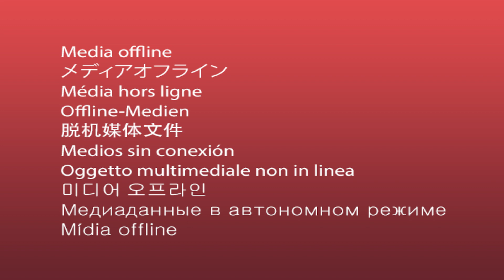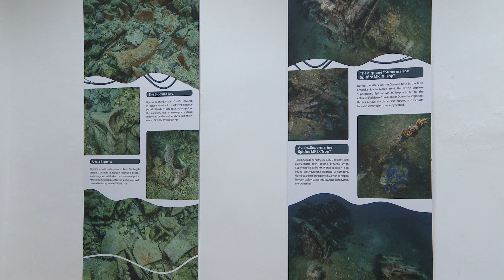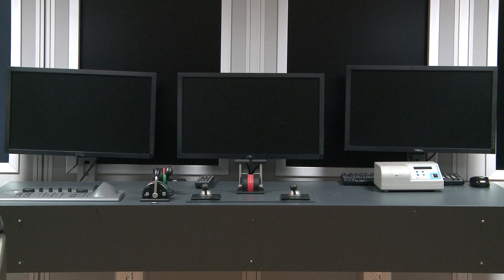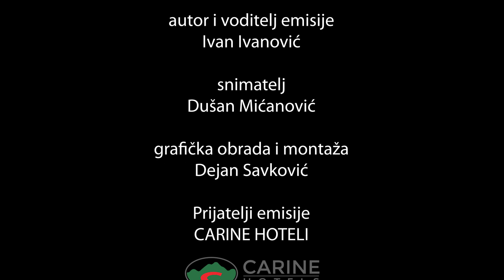Prva epizoda XI serijala Zivot sa morem 2023